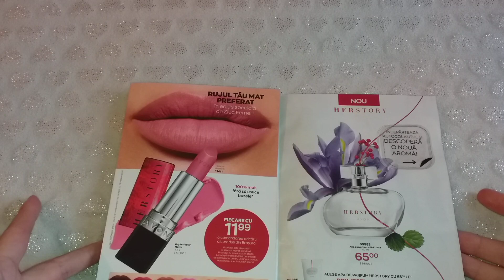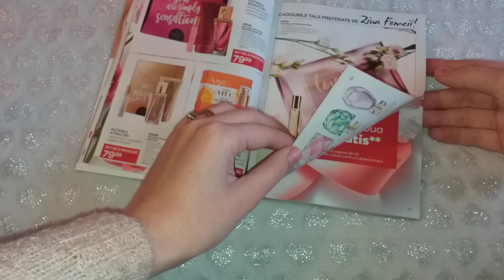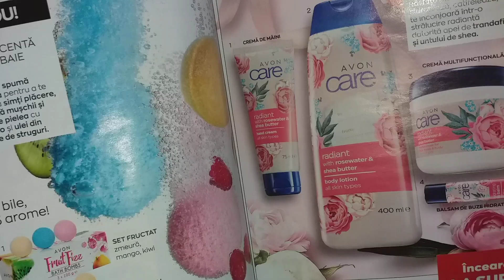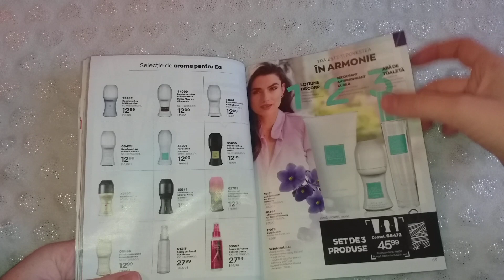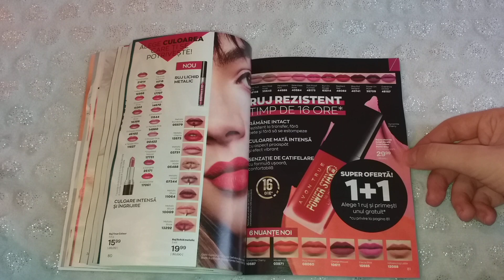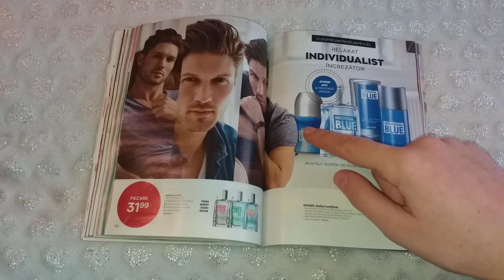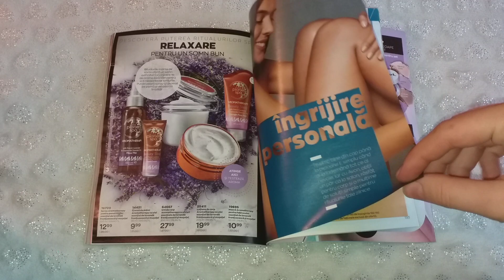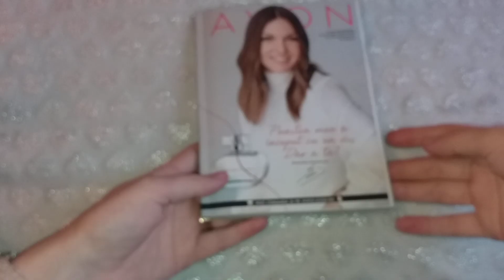Catalog Avon c3 2020